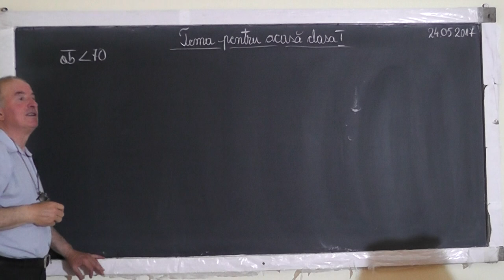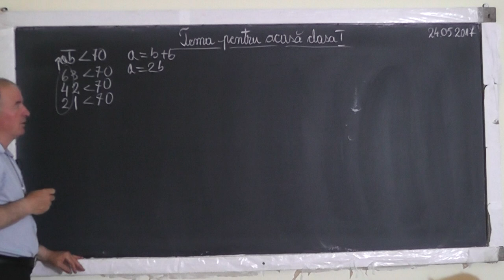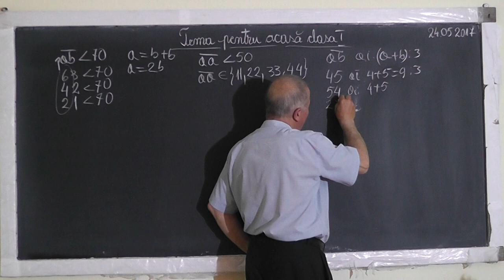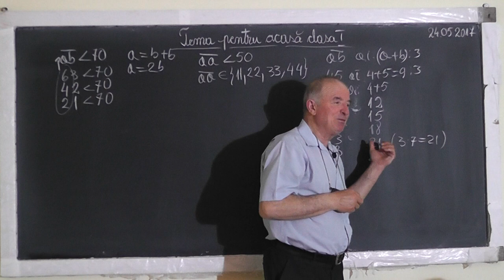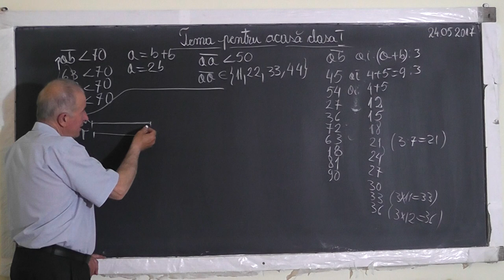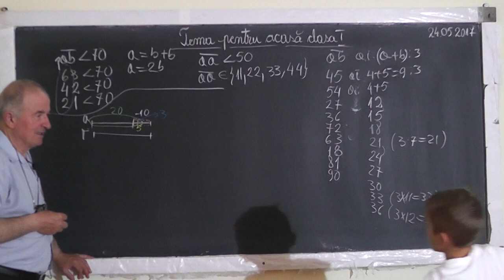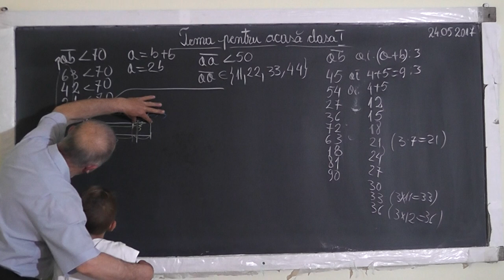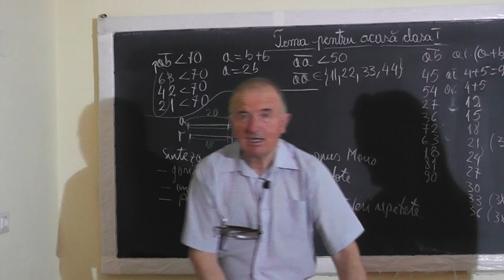1522 Gasim numere de 2 cifre in conditii date Impartirea la 3 Problema cu adunari si scaderi Clasa 1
Aceste lectii sunt SUSTINUTE de VOI si daca va sunt utile, as aprecia un Like, Share, Comment - In aceasta lectie de matematica pe care o puteti vedea in direct si pe ne ocupam de tema pentru acasa la clasa I impreuna cu Mario. Din cuprins: Gasim numere de 2 cifre in conditii date, Impartirea la 3, Problema cu adunari si scaderi repetate.
- VIDEO MATEMATICA cu Proful Online sau cautati pe Google: profu online Ioan Ursu